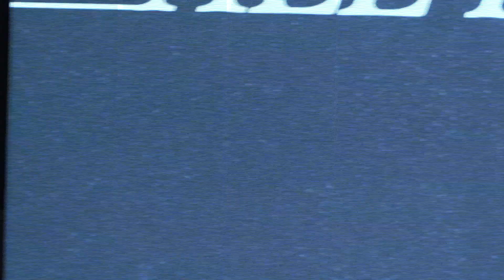ALL IN FAITH | Pastor Omar Lopez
OR you can download our R-Life Church app on your phone!

Copyright License
372775, Size D
Streaming License
CSPL086645, Size D